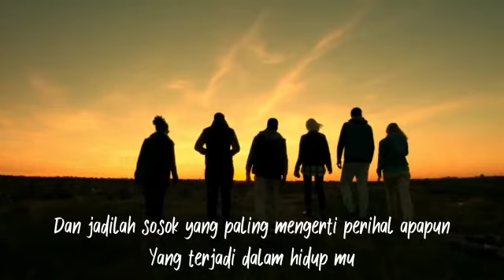One Minute Booster - Star Loving Yourself